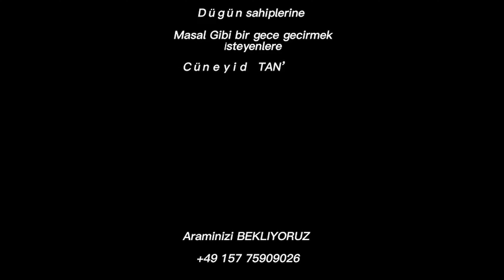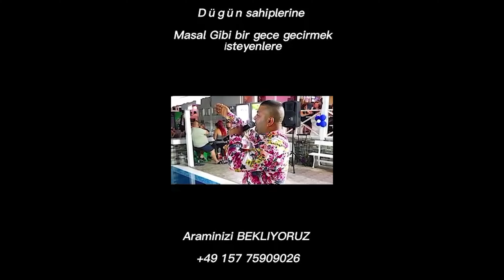Düğün,Nisan,Sunnet Torenleri Organizatoru Cuneyt Hasan